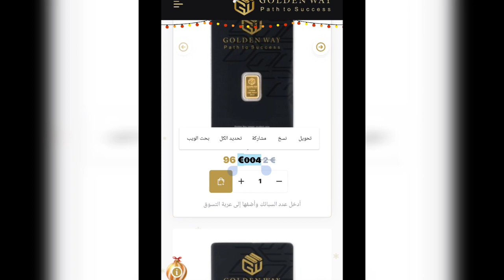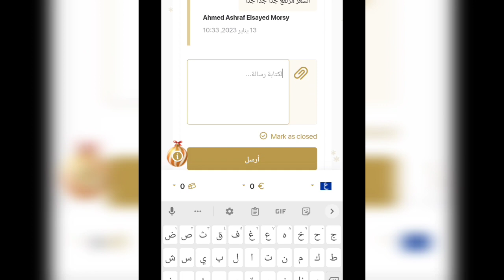جولدن واي الإنسحاب مقابل الذهب نصب واضح | سبيكة 1جرام ب2400 يورو 😱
جولدن واي تم ايقاف الشهادات وتجميد طلبات السحب المعلقة 4 شهور .. جولدن واي وعلامات استفهام كثيرة !!!
golden way withdrawal
golden way 2023

تحويل مسار الشركة الذهبي
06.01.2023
لتحقيق مهمة الشركة ، اتخذت الإدارة القرارات الصحيحة الوحيدة:

تم تعليق استحقاق المكافآت على الشهادات مؤقتًا لمدة 4 أشهر.
تم إلغاء جميع طلبات السحب النشطة.
يتم تجميد الأموال الموجودة على الأرصدة ، باستثناء الأموال المكتسبة لإغلاق المصفوفات.
تواصل الشركة العمل كالمعتاد وهناك حاليا خياران لعملاء الشركة:

شراء سبائك الذهب من الذهب الاستثماري تزن من 1 إلى 100 جرام ؛
الاستمرار في بناء عمل تجاري ذهبي بمساعدة تسويق المصفوفة.
نأمل مخلصين في دعمكم وتفهمكم! التوحيد العام والعمل المثمر لتحقيق النتيجة سيساعد كل واحد منا على تجاوز هذه الأوقات الصعبة بكرامة.

TRANSFORMATION OF THE COMPANY GOLDEN WAY
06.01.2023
To fulfill the company's mission, the management made the only right decisions:

Accrual of bonuses on certificates is temporarily suspended for 4 months.
All active withdrawal requests are cancelled.
Funds on the balances are frozen, except for the funds earned for closing matrixes.
The company continues to work as usual and currently there are two options for the company's customers:

buy gold bars of investment gold weighing from 1 to 100 g;
continue to build a golden business with the help of matrix marketing.
We sincerely hope for your support and understanding! General consolidation and fruitful work for the result will help each of us to get through these difficult times with dignity.

شركة جولدن واي
يتمثل النشاط الرئيسي لشركة Golden Way في تداول 999.9 سبيكة ذهب لشركائها ، بالإضافة إلى سبائك من علامتها التجارية الخاصة.
هدف شركة جولدن واي
لإنشاء مجتمع أعمال تقدمي من رجال الأعمال الناجحين في جميع أنحاء العالم ، توحدهم مهمة واحدة وإيمان بالذهب.

مهمة شركة جولدن واي
أن نصبح شركة عالمية رائدة في بيع الذهب لمساعدة عملائنا على تحقيق أحلامهم.

شرح كامل لشركة جولدن واي - goldenway للربح من الاستثمار في الذهب
شرح كامل لشركة جولدن واي للربح من الاستثمار في الذهب